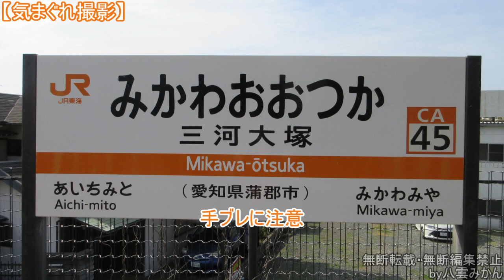【気まぐれ撮影2024】三河大塚駅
土休日ダイヤ唯一の豊橋発着311系(重連新快速)が主目的。